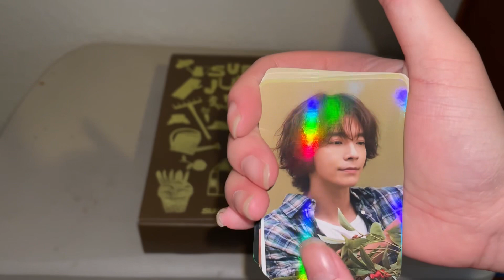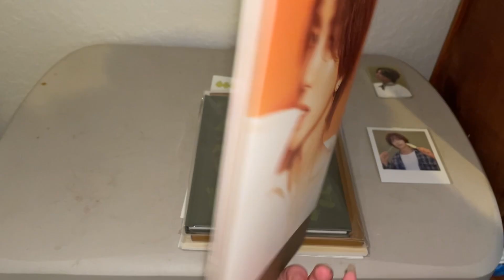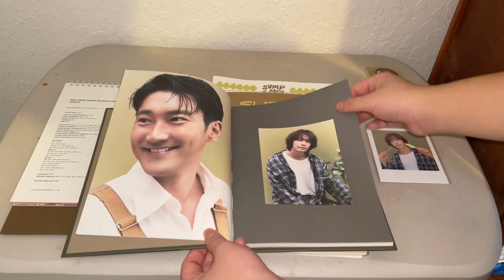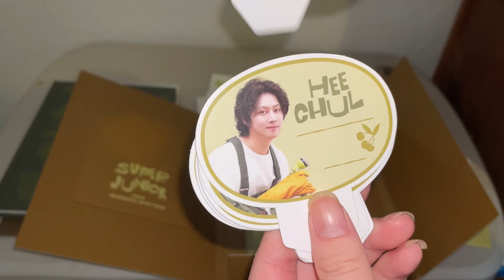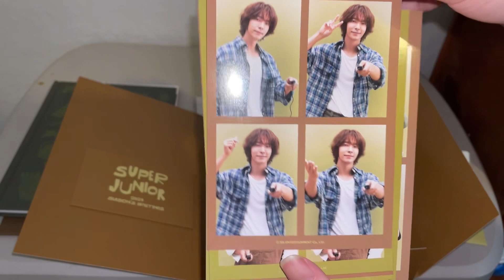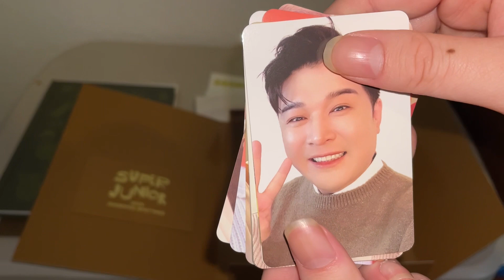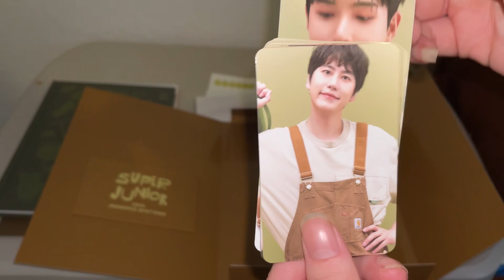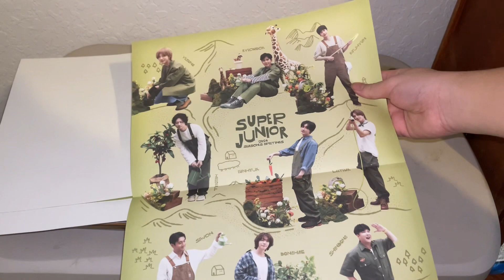Super Junior 2024 Season's Greetings Unboxing + Ktown4u Pobs